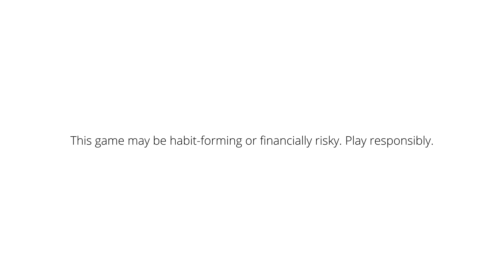💰COST REVEALED to convert this 2018 Fortuner to 2022 Legender |Toyota Fortuner Face Lift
My11Circle App Link :
Use my exclusive coupon: BROTOMOTIVE to get additional 20% extra cash on first deposit"